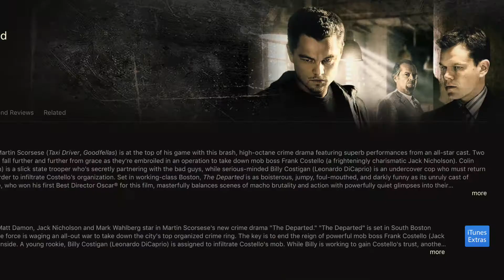The Departed on 365 Movies in 365 Days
No doubt an award winner for Scorsese! What is your favorite Scorsese film?! Join  365 Movies in 365 Days as we sift through the amazingness of this film and its production!